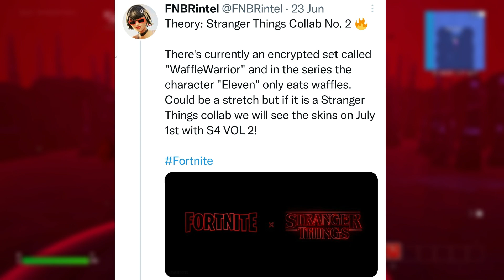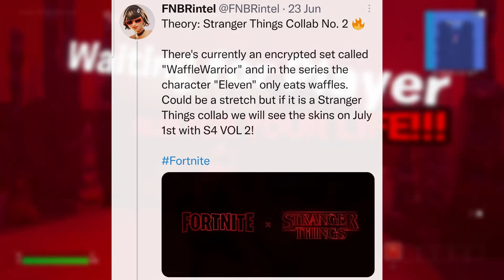Fortnite X Stranger Things Part 2 Collab: Everything You NEED To Know